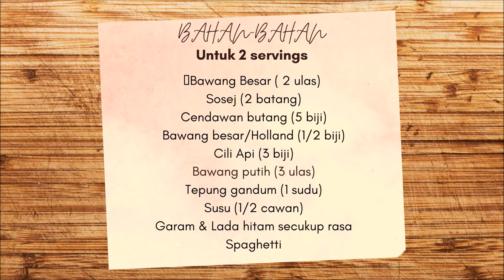Spaghetti Carbonara ala Kampung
Creamy and delicious carbonara sauce with spaghetti cooked al dente